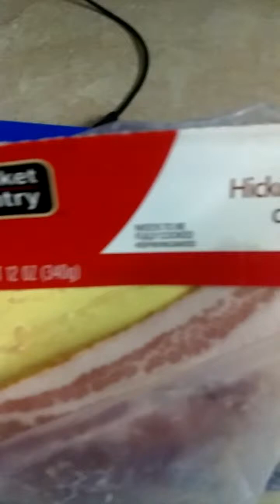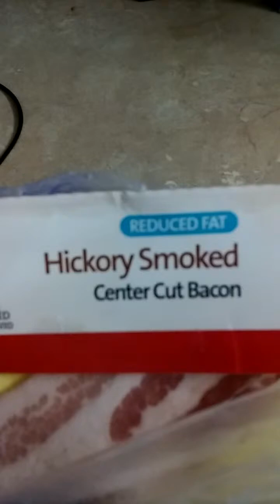My Cooking breakfast(3)